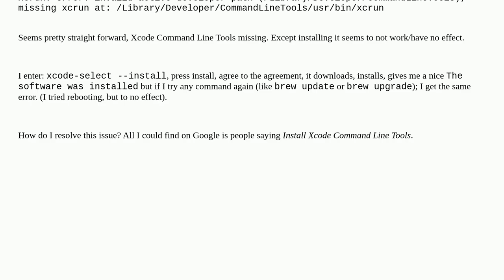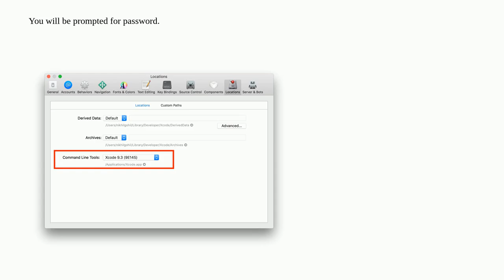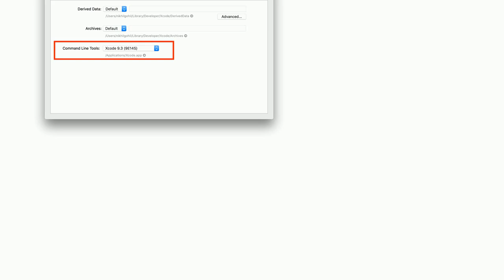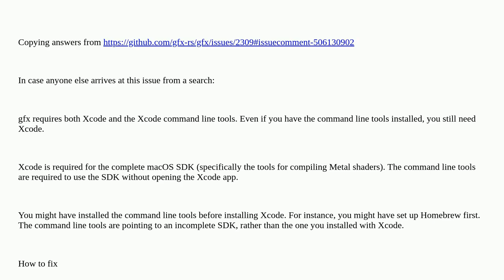Apple: Xcrun missing, installing Xcode Command Line Tools not fixing issue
Xcrun missing, installing Xcode Command Line Tools not fixing issue

A special thanks goes out to the community

  high-sierra macos xcode homebrew